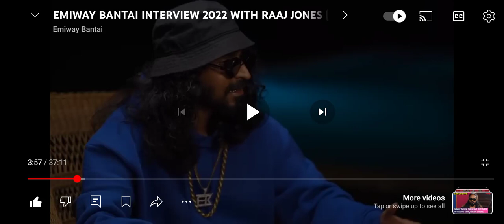Emiway bantai interview ❤️😍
Emiway bantai,s interview